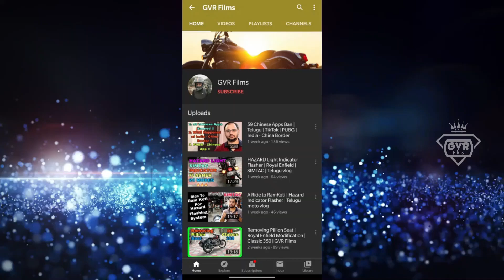Hunter 350 Updated On Road Price List | Royal Enfield Hunter 350 | Telugu | GVR Films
HUNTER 350 Updated ON ROAD Price List.

Jai Hind ... !!!